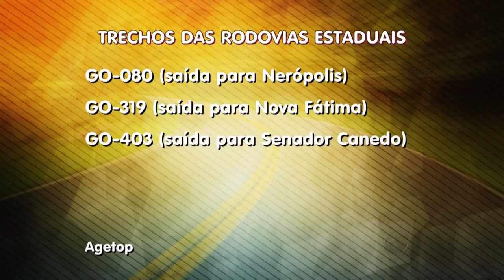GR - Lei do Farol: Motoristas serão multados - 21-11-2016